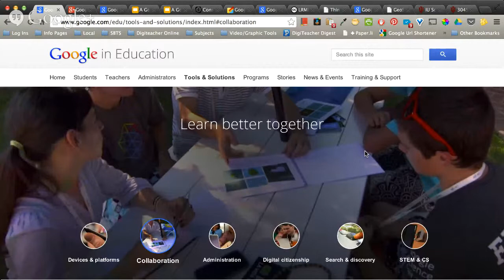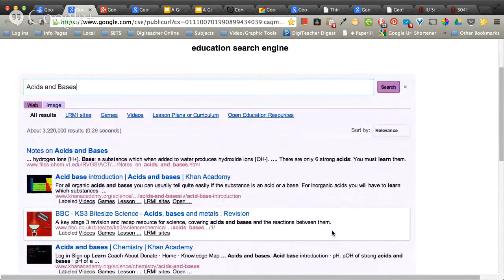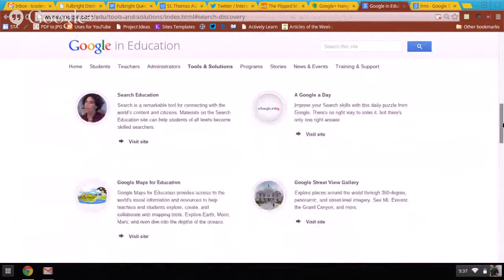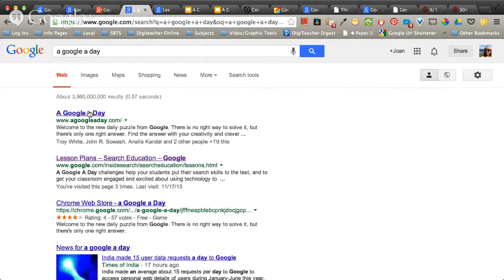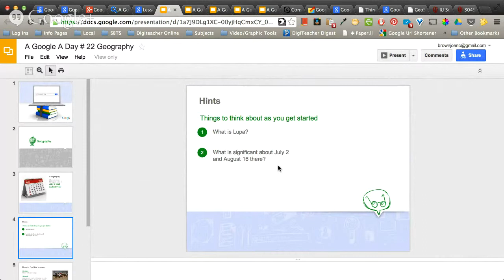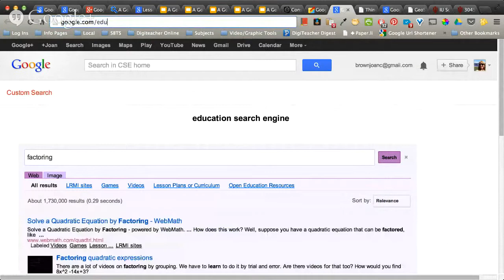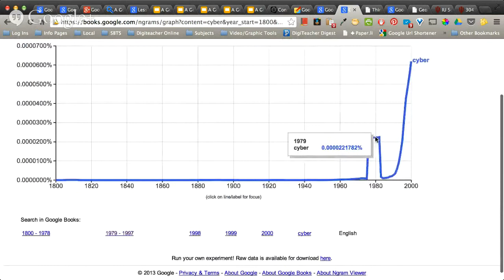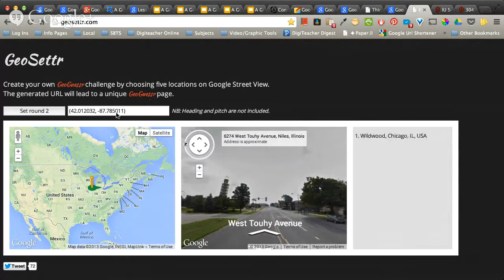Flipped Learning #68: Teaching Search Skills Using Google EDU